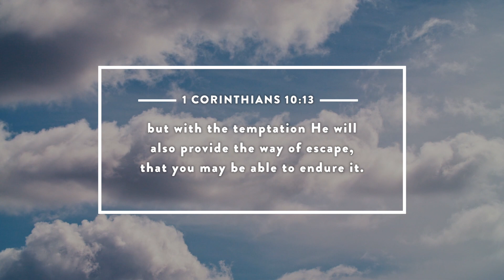Dealing With Temptation and Lust - Lust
Lust is one of those temptations that just won't let you alone. It's insistent and persistent and leaves you feeling hopeless. That's how it was for Joseph in the Old Testament. Tom is here to share some of Joseph's story and some wisdom from the Bible to help you stand against this tireless enemy.